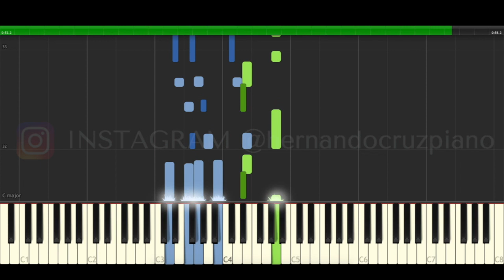WandaVision Opening Piano Cover Midi tutorial Sheet app Karaoke